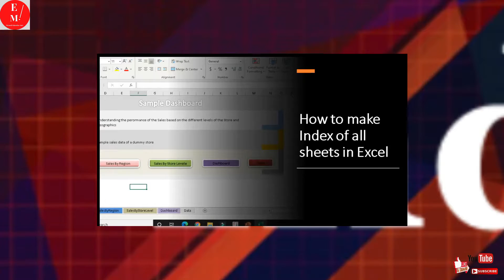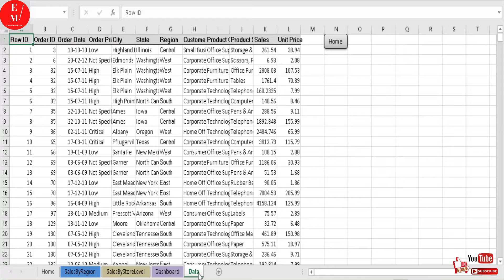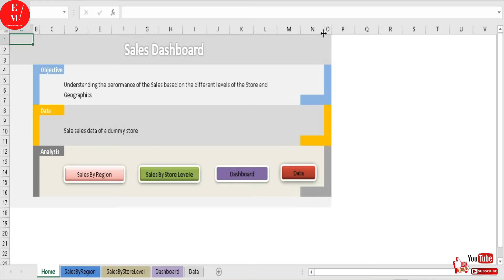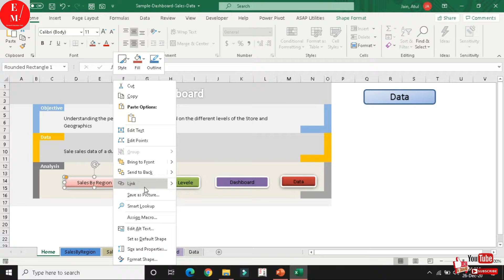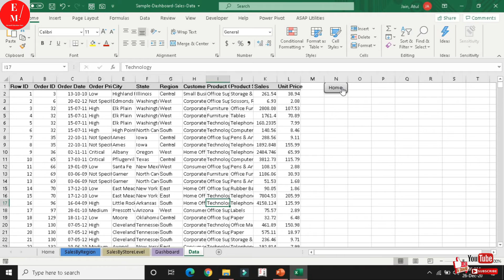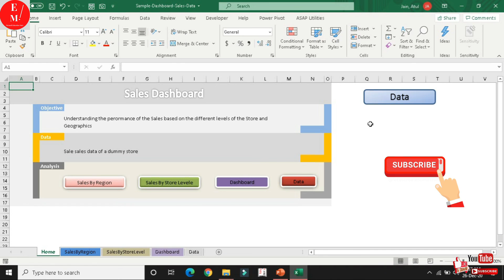How To Make Index of All Sheets in Excel | How to Create Hyperlink in Excel | Linking in Excel.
excel index match multiple results
name sheet design
hyperlink vlookup function excel
index match excel multiple criteria
create sheets in excel from list
advanced index match function
sheet name in excel formula
vlookup compare two sheets
combine multiple excel sheets into one macro
how to hyperlink in excel
hyperlink formula in excel
hyper link in ppt
how to create hyperlink in word

Education Mart is providing an online education platform to IT Non IT, all subjects of all classes, courses at a very minimal cost. We are giving an opportunity to everyone to learn the course of your choice at any time and anywhere from expert trainers having over more than 18 years of experience. We assure you that our team serves your best level of education and providing a better learning experience.
Our purpose is to convert education online mode for the comfort of all. As in India, all the things are converted digitally so why not education.
We want our people to grow as technology grows.
So, join us now and convert yourself digitally, and feel confident.